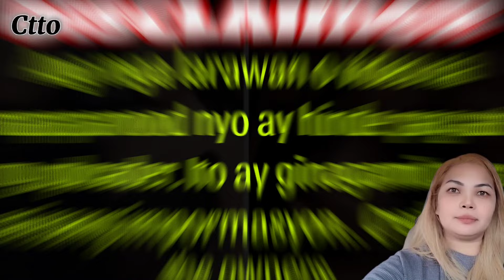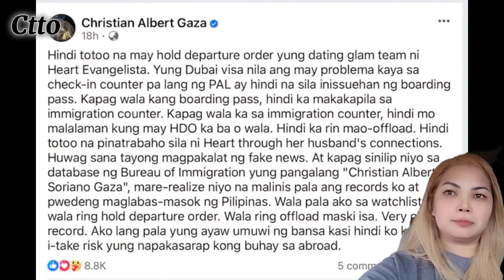EXCLUSIVE🔥GLAM TEAM NI PIA HINDE PINASAKAY NG EROPLANO PAPUNTANG DUBAI? HEART MAY KINALAMAN NGA BA?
Pinaharang? Heart Evangelista ginamit nga ba ang pagiging Senador ng asawa na si Chiz Escudero para mahold ang dati nyanh Glam Team?

May hold departure order daw laban sa dating glam team ni Heart Evangelista at usap-usapan ngayon kung may kinalaman dito ang fashionistang aktres.

Nagbigay ng pahayag ang social media personality na si Xian Gaza kaugnay sa pagkakadawit ng actress at socialite na si Heart Evangelista sa hold departure order ng dati nitong glam team.

May impormasyong nakarating kay Ogie Diaz na diumano’y hindi pinasakay ng eroplano ang former glam team ni Heart Evangelista, na ngayon ay kay Miss Universe 2015 Pia Wurtzbach na.

Ang video na ating mapapanood ay naayun lamang sa nasabing Character, walang halong pang-iinsulto kundi ito ay batay lamang sa mga fans!!

God bless 🙏